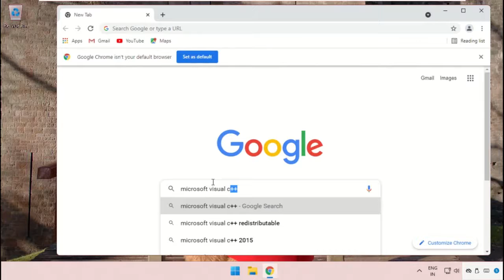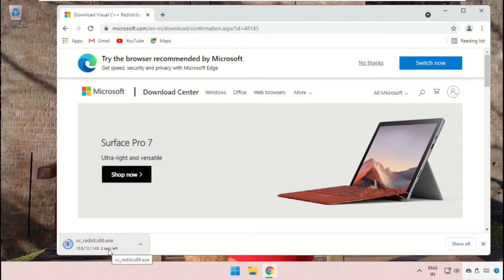The application has failed to start because its side-by-side configuration is incorrect in Windows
The application has failed to start because its side-by-side configuration is incorrect in Windows 11

Tutorial : [ The application has failed to start because its side-by-side configuration is incorrect in Windows 11 ]